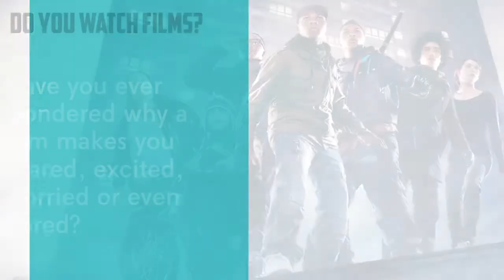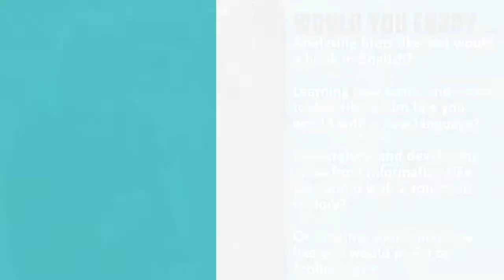Options assembly presentation for GCSE Film Studies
This is a version of the presentation delivered to students, explaining the core elements and ideas of GCSE Film Studies. I hope you find it useful and insightful. For more specific details on the content of the course, keep an eye out on this channel to see another video posted soon. I'll link to it from here when it's uploaded.

Feel free to get in contact with on Twitter find out more @Moreno_Melgar